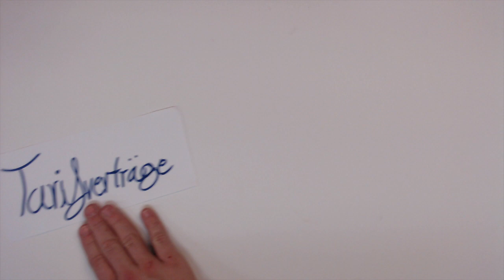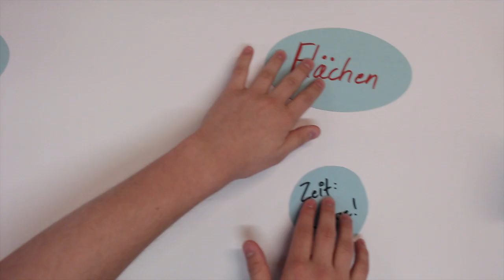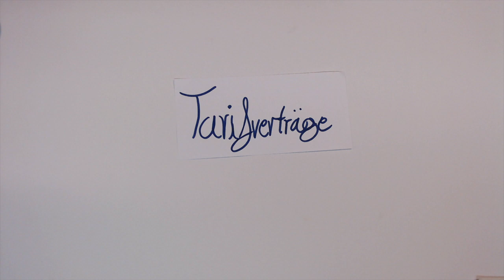Erklärvideo zum Thema: Tarifverträge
SZ Utbremen